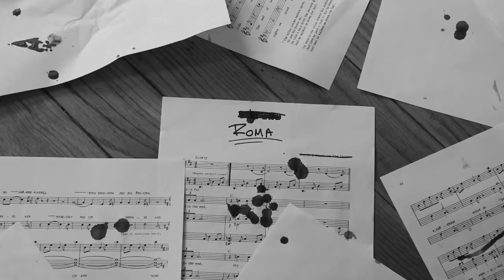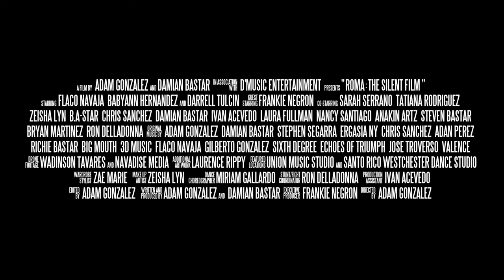"ROMA: The Silent Film" Trailer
Synopsis
Josh, an aspiring pianist, falls in love with a theater dancer named Roma, but their relationship is challenged by her ex-fiancé Dean, a vigilant womanizer. This modern day silent film is carried by instrumental music of various genres while keeping to the classic look of black and white cinema.

Directed By: Adam Gonzalez

Starring: Flaco Navaja, Babyann Hernandez and Darrell Tulcin

Co-Starring: Frankie Negron, Sarah Serrano, Tatiana Rodriguez, Chris Sanchez, Damian Bastar, Ron Delladonna, Zeisha Lyn, Rich Bastar, Ivan Acevedo, Anakin Artz, Steven Bastar, Laura Fullman, Bryan Martinez, Nancy Santiago

Written By: Adam Gonzalez, Damian Bastar

Produced By: Adam Gonzalez, Damian Bastar & Frankie Negron

Soundtrack By: Adam Gonzalez, Stephen Segarra, Valence, Jose Troverso, Sixth Degree, Big Mouth, 3D Music, Gilberto Gonzalez, Ergasia NY, Flaco Navaja, Adan Perez, Distant Planets, Echoes Of Triumph

Makeup: Zeisha Lyn

Wardrobe/Stylist: Zae Marie

Stunt Coordinator: Ron Delladonna

Assistant Director: Damian Bastar

Filmed & Edited By: Adam Gonzalez